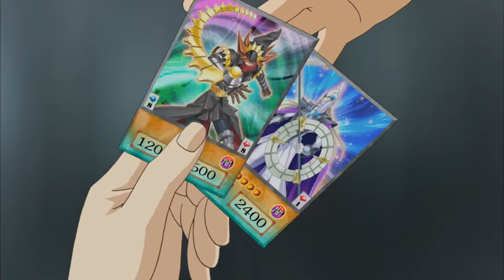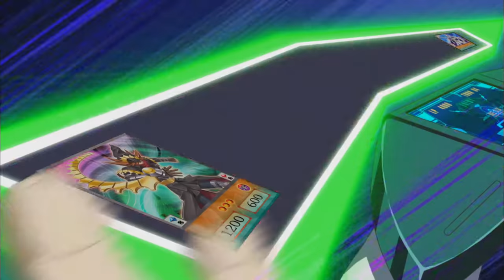Yu-Gi-Oh! ARC-V 1x04 - Trade Bait: Part 2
Still shocked by Sylvio’s Pendulum Summon, Yuya must find his focus if he wants to save his friends from a 100-story drop!